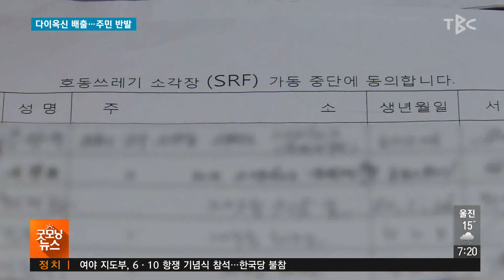다이옥신 배출···주민 반발 190609 [TBC-띠비띠]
쓰레기를 태울 때 나오는 ‘다이옥신’
주민들의 반발이 있는데요

대구경북소식 이종웅 기자